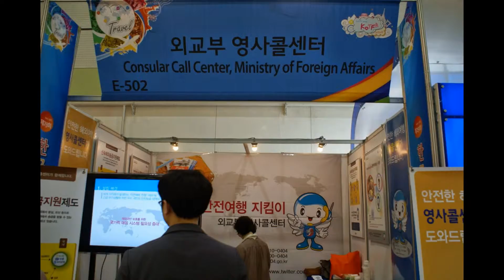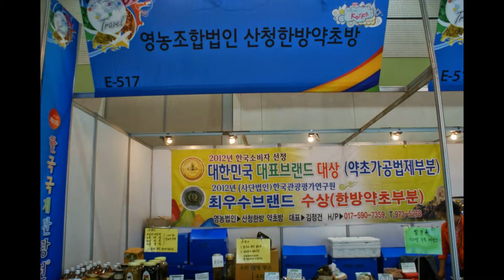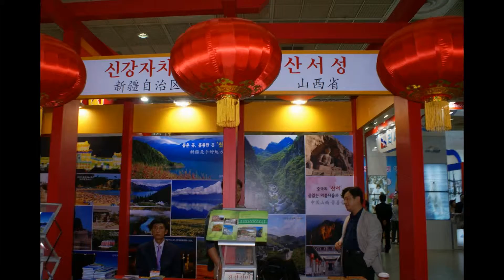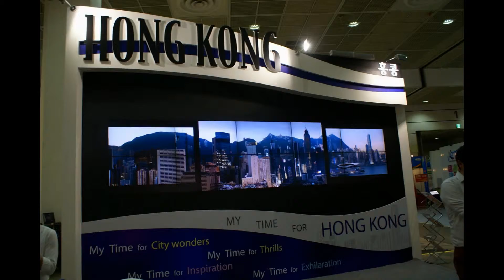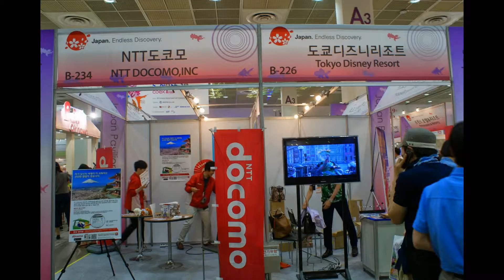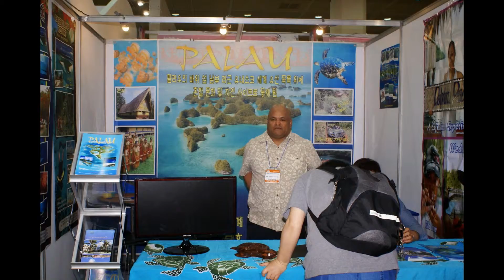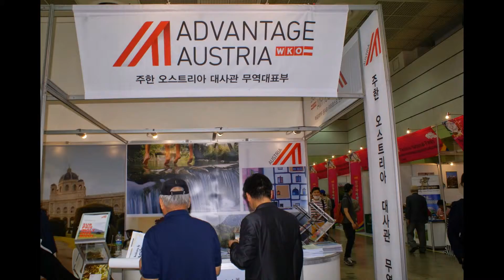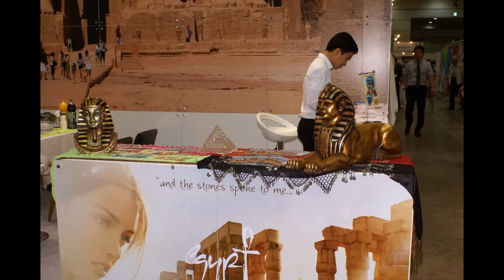한국국제관광전--크로아티아 국가 부스외